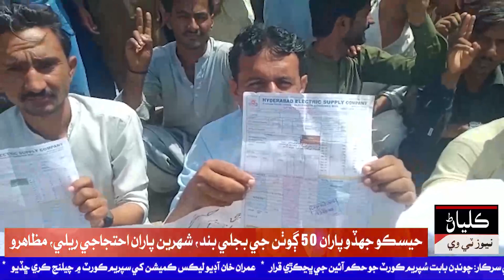حيسڪو جهڏو پاران 50 ڳوٺن جي بجلي بند، شهرين پاران احتجاجي ريلي، مظاهرو